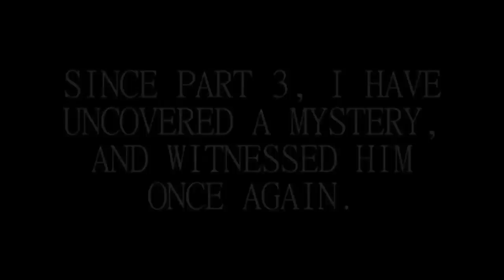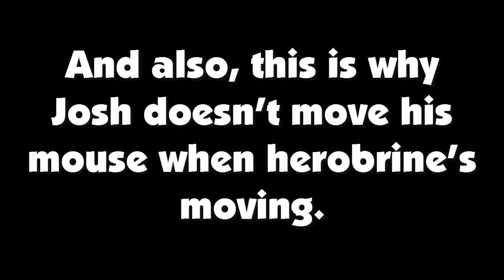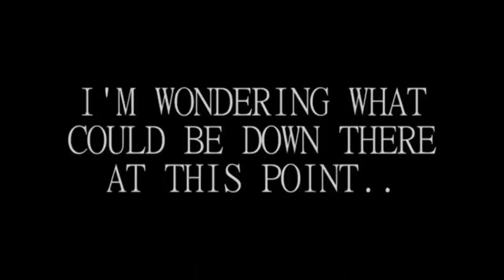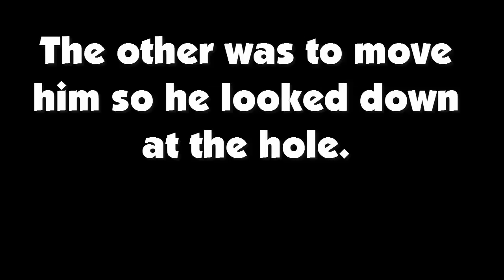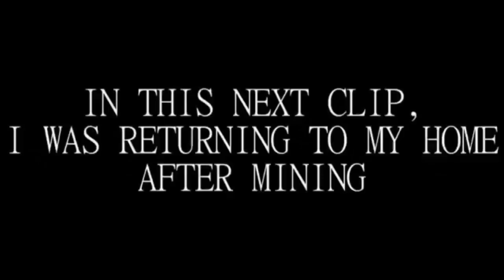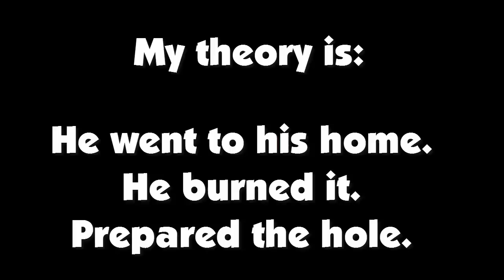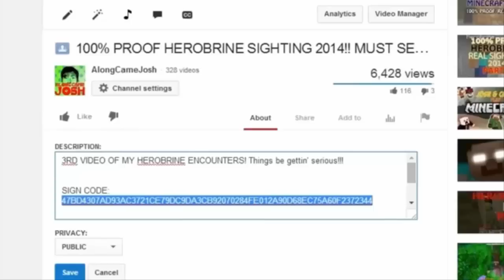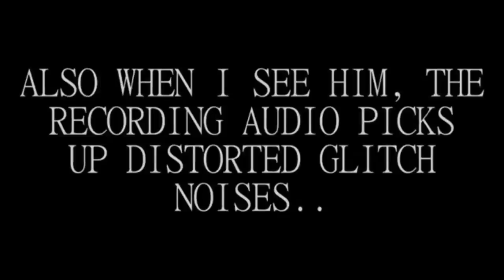HEROBRINE SPYING FROM ABOVE!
Why is herobrine spying Josh from above?
Well you're about to find out how josh met herobrine,
and how this sighting was faked, yes,, its fake.. yet again

old desc

( also join my server in 1.8.3 : tmtcraft.mc-server.net )

What's up everyone, TheMuteTroll here.
I take a lot of time to edit the videos.
Important info:
☞ BEAT A HARD DEMON AND WANT TO BE "SPONSORED" BY ME?

MY UPLOADING SCHEDULE:
SATURDAY ☞ GEOMETRY DASH, POSSIBLY
SUNDAY     ☞  MINECRAFT VIDEOS POSSIBLY

So ye, as you can tell I do videos about minecraft herobrine exposals, and geometry dash videos.. Well I try to get them up at least..

Skype: thelonelyspy ( THEMUTETROLL ) Picture of a cat eye. my server ip: play.tmtcraft.xyz:25593 my server ip: play.tmtcraft.xyz:25593